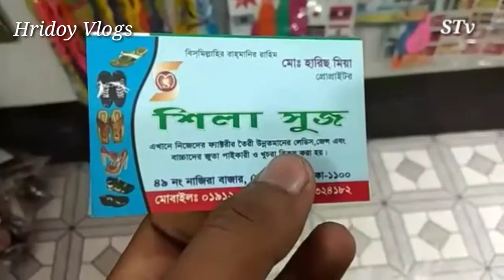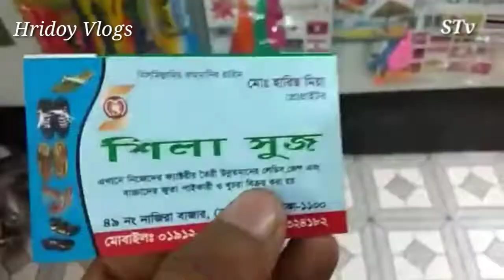সস্তায় জুতা কিনুন পাইকারি ও খুচরা ব্যাবসায়ীদের জন্য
address:---(End Of This Video shop card)